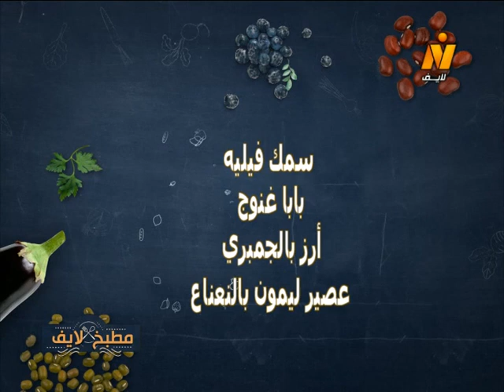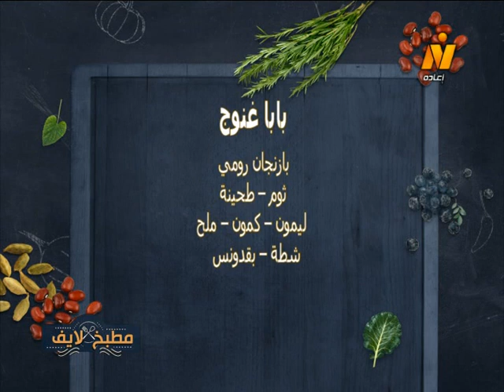سمك فيلية – أرز بالجمبري – بابا غنوج – عصير ليمون بالنعناع